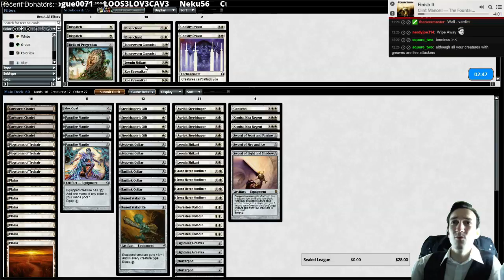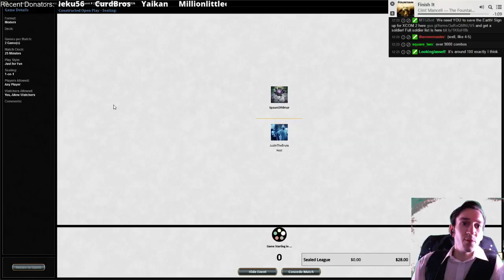New League | 100 Ticket Challenge details! (Part 9)